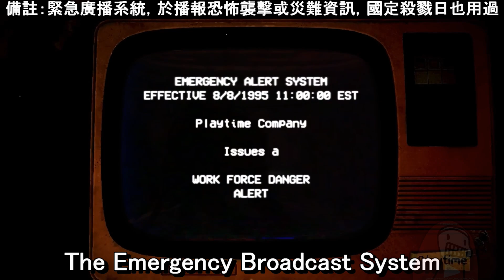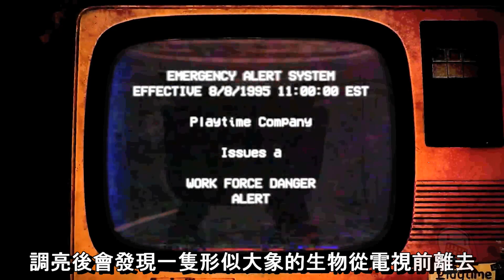Poppy Playtime: Chapter 3 - Official Game Trailer #1 最新遊戲預告 第三章 - 微笑小夥伴(官方動畫) | 中文字幕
You must stay alive in this unique, horror-puzzle adventure. Try to survive the vengeful toys waiting for you in the abandoned toy factory. Use your GrabPack to hack electrical circuits or nab anything from afar. Explore the mysterious facility... and don't get caught.

致力於推廣的演算法大師，能幫該頻道累積4000小時觀看的人一生順遂。
演算法大師除了推廣精良的事物之外，還會實驗演算法的極限。
歡迎所有好夥伴加入該社防止帳戶停用
歡迎所有訂閱者加入該社以防帳戶停用